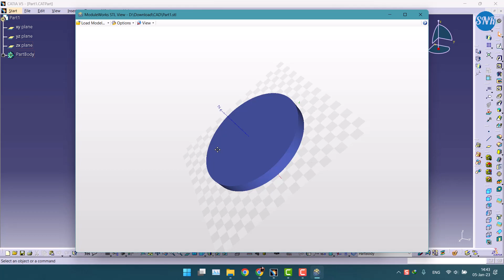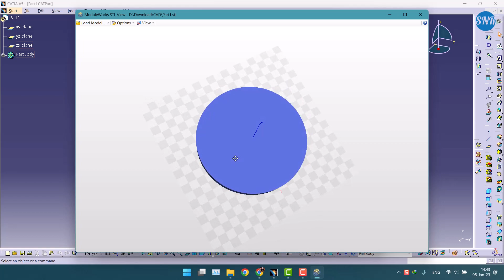CATIA V5 Export to STL